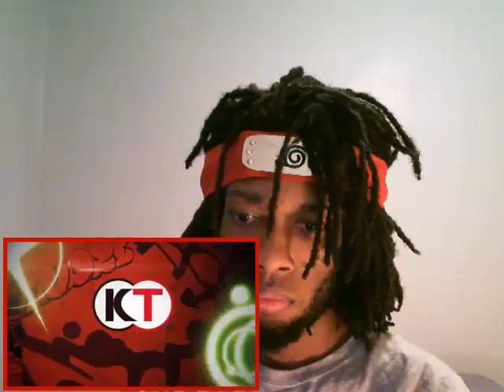Persona 5 Scramble trailer reaction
Persona 5 Scramble: The Phantom Strikers - Official Release Date Gameplay Trailer